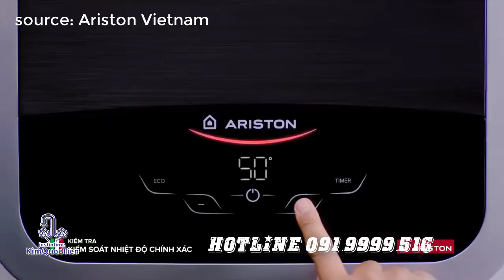Bạn cần mua bình nước nóng Ariston ?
Nguồn: Ariston Vietnam
Địa chỉ:  02 Lương Định Của, P Bình An, Quận 2, HCM ( Ngay góc ngã tư Trần Não và Lương Định Của)